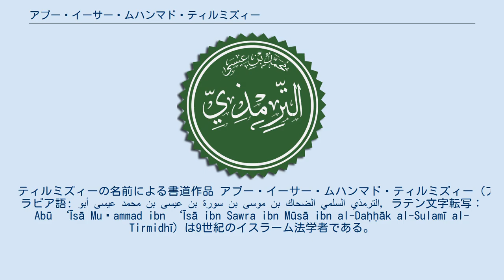アブー・イーサー・ムハンマド・ティルミズィー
ティルミズィーの名前による書道作品 アブー・イーサー・ムハンマド・ティルミズィー（アラビア語: أبو عيسى محمد بن عيسى بن سورة بن موسى بن الضحاك السلمي الترمذي‎, ラテン文字転写：Abū ‘Īsā Muḥammad ibn ‘Īsā ibn Sawra ibn Mūsā ibn al-Daḥḥāk al-Sulamī al-Tirmidhī）は9世紀のイスラーム法学者である。
 ティルミズィーの生涯に関する情報の情報源としては、後世の学者が書いたハディース学者の列伝、たとえば、ミッズィー（1341年没）の Tahdhīb al-kamāl や、ザハビー（1348年没）の Siyar a‘lām al-nubalā’ がある。
 824年にティルミズ（テルメズ）郊外、ジーフーン川（アム川）沿いの村、ブーグ（Būgh）で生まれた。
生家はアラブ部族のバヌー・スライマーンに属す。
幼少期より村のウラマーを師匠としてイスラーム諸学の学習に熱心であり、20歳のときに旅に出て、ホラーサーン各地を巡ったのち、クーファ、バスラを経てヒジャーズに至った。
ティルミズィーは、ハディース学とイスラーム法学形成のキーパーソンであるブハーリーをはじめ、ムスリム・ブン・ハッジャージュ、アブー・ダーウード・スィジスターニーと比較しても、膨大なハディースを収集したことで知られている。
892年10月9日に故郷の村で亡くなった。
 ティルミズィーは盲目であったが、そうなった理由は神への畏れのあまり泣きすぎたからと言われている。
あるいは、ブハーリーの死を知って泣きすぎたからとも言われている。
 ティルミズィーは9つの著作を書いたが、現代まで散佚せず残ったものはそのうちの4つである。
『集成』（Jami` at-Tirmidhi）の書名でよく知られる作品は、スンナ派六大伝承書の一書に数えられる、ハディース学において重要な著作である。
 al-Ilal という著作は『集成』で採用した方法を開示する内容である。
ハディース学における定義の多様性と正確な分類語彙は、ティルミズィーに帰せられるべきである。
 ティルミズィーのハディースの提示方法は各ハディースの差異を比較可能に提示するものであって、正統派カラームは以後、この方法を踏襲することになった。
ティルミズィーは不自然にもアブー・ハニーファに言及しておらず、これはティルミズィーがラアイ（個人的見解）を採用することに反対の立場であったことの反映とみられる。
ティルミズィーにより法学派間での意見の相違が育っていったともいえる。
 もう一つのハディース集 al-Shamā’il al-Muhammadiyya では預言者ムハンマドの預言者性について紹介する。
 Kitāb al-Zuhd あるいは Kitāb al-Asmā’ wa l-Kunā とも呼ばれる。
 ハンバル法学派の一部には、ティルミズィーを非常に激しく非難する者もいる。
例えば10世紀の法学者アブー・バクル・ハッラールは、ティルミズィーが収録したサハーバ・ムジャーヒドが伝えた預言者のイスラーに関するハディースを拒絶し、ティルミズィーがジャフム派的異端に陥っているとした。